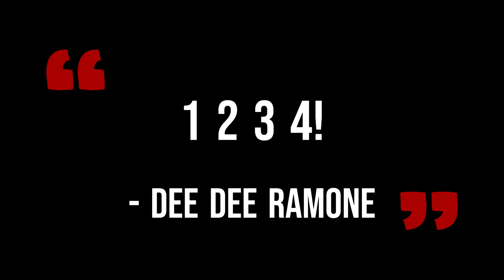Ramones - Commando Drum Cover - Liam Fitz On Drums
Equipment used:
Ludwig drums
Zultan cymbals

I took the liberty of using some effects in the Yamaha EAD10 drum module with this track just to see how it sounds.